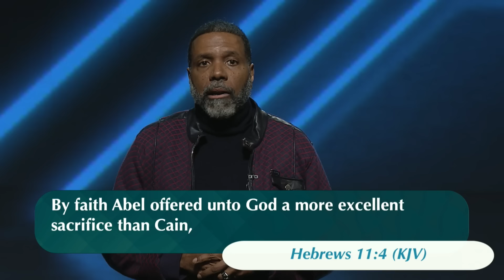Understanding the Trials of Your Faith - Sunday Service